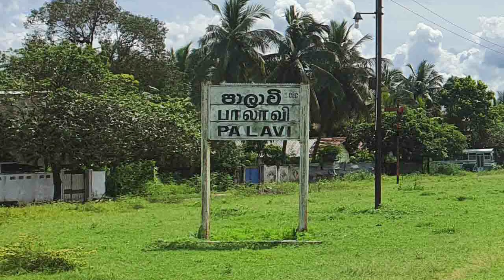Palavi Railway Station - video 1